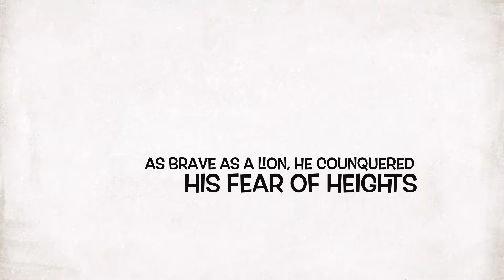A profile of Tim Peake - Gainsborough Primary School (Personal Profile Trailer)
Find out all about a person all from this incredibly descriptive personal profile trailer!

Find the project that made this possible here: goo.gl/VHJ5Pw